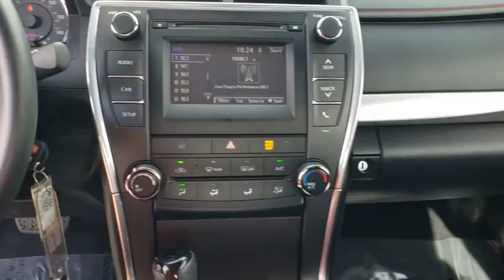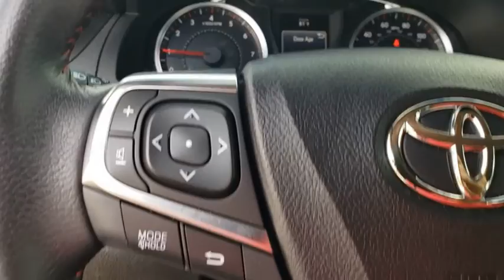2017 Toyota Camry Davenport, Clermont, Winter Garden, Orlando, Ocala, FL PM1591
Used 2017 Toyota Camry available in Clermont, Florida at Headquarter Mazda. Servicing the Davenport, Winter Garden, Orlando, Ocala, FL area:

Headquarter Mazda
17500 FL-50

CARFAX One-Owner. **BACK UP CAMERA**, **BLUETOOTH**, Ash w/Leather Seat Trim, ABS brakes, Alloy wheels, Electronic Stability Control, Heated door mirrors, Illuminated entry, Low tire pressure warning, Remote keyless entry, Traction control. Odometer is 8725 miles below market average! 24/33 City/Highway MPGbrAwards:br  * 2017 KBB.com 10 Best Used Cars Under $20,000   * 2017 KBB.com 10 Best Sedans Under $25,000   * 2017 KBB.com 10 Most Comfortable Cars Under $30,000   * 2017 KBB.com Best Resale Value Awards   * 2017 KBB.com 10 Most Awarded BrandsbrbrWe are conveniently located just a few minutes West of Downtown Orlando, just off the Florida Turnpike between Winter Garden and Clermont! It's one of the easiest drive in Central Florida! Remember: GET THE MAZDA SPIRIT here at Headquarter Mazda! So take the easy drive from almost anywhere in Central Florida to visit us or just call one of our Professional Inventory Specialist for more information and schedule a VIP appointment.